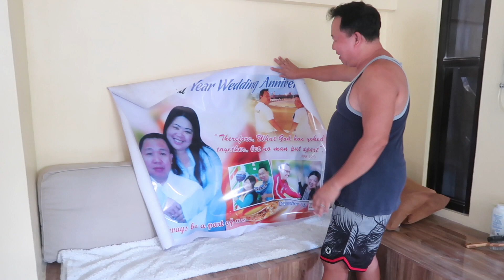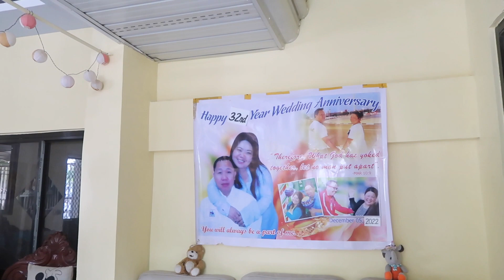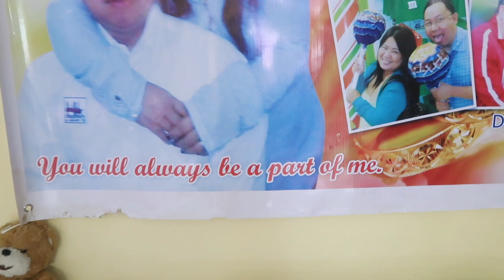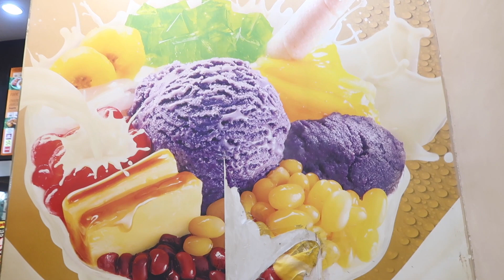GUYS, SAMAHAN NIYO KAMI SOBRANG SAYA NG ARAW NA ITO/ LovelaceVLOG